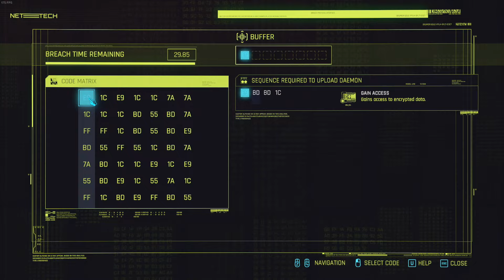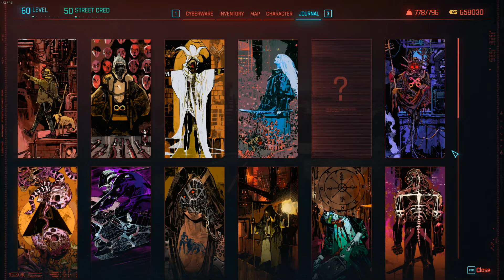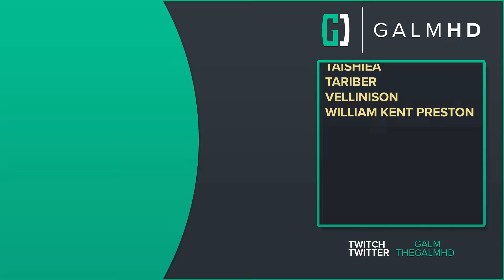[110] Phantom Reconnection (Let's Play Cyberpunk 2077 - Phantom Liberty (2.1) w/ GaLm)